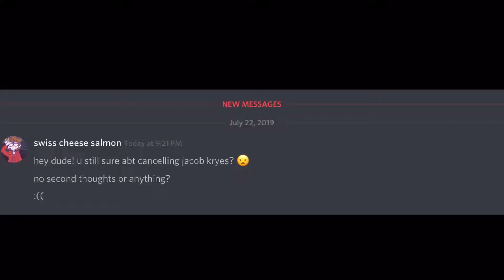a very special announcement for all my beloved LINE users